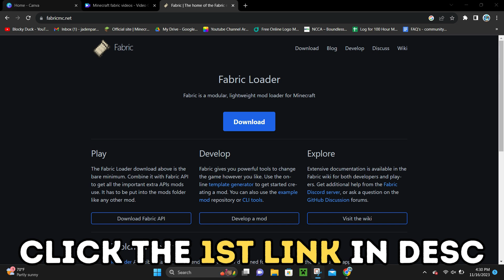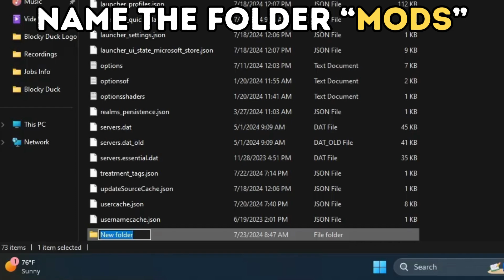How To Download & Install Tectonic In Minecraft 1.21.3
In this video, I will show you how to download & install Tectonic in Minecraft 1.21.3 (Fabric)